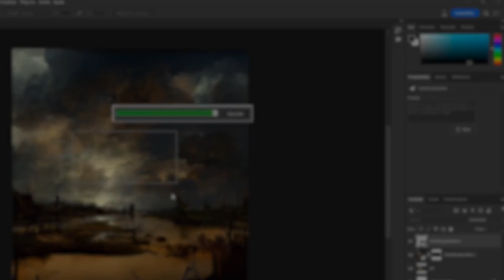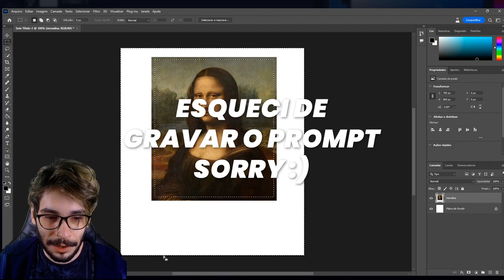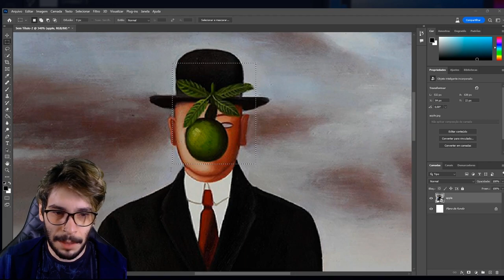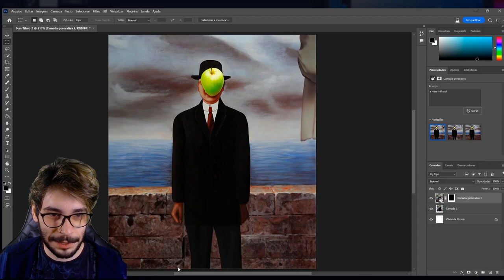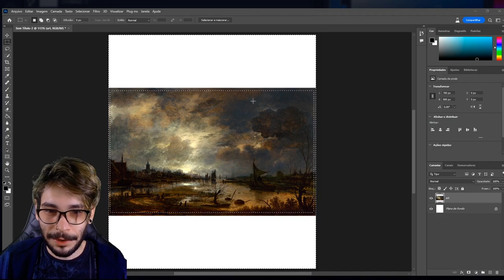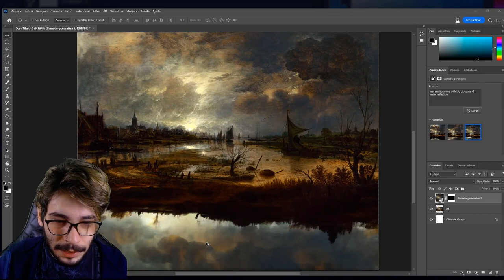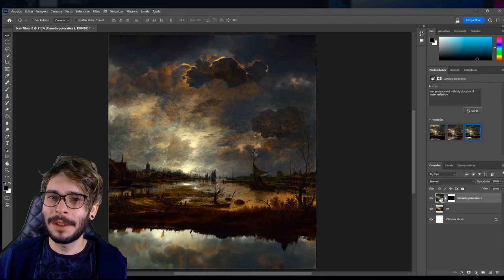Recriando Artes Famosas com Adobe Firefly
Nesse vídeo vamos ver como a Inteligência Artificial Firefly consegue recriar artes famosas.

[CURSOS COMPLETOS]
🎥 Cursos que te farão sair de uma arte básica para projetos profissionais:
✅ Volume
✅ Color Grading
✅ Nitidez
✅ Mesclagem e muito mais

⚡ Meus equipamentos:
Canon 6D Mark II:

Webcam Logitech C922 Full HD:

Microfone Hyperx Quadcast:

Monitor Dell Ultrasharp U2518D:

Led YONGNUO YN360: